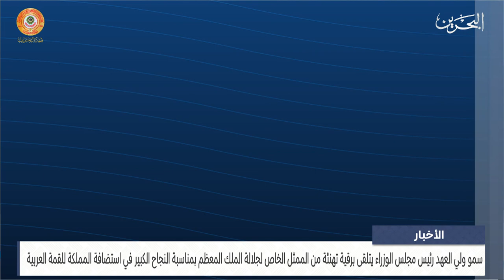مركز الأخبار : سمو ولي العهد رئيس مجلس الوزراء يتلقى برقية تهنئة من الممثل الخاص لجلالة الملك المعظم